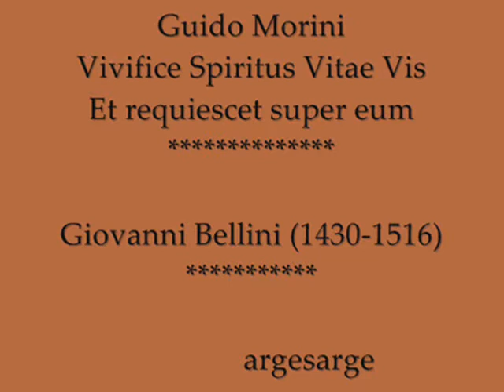G. Morini - Vivifice Spiritus Vitae Vis - Et requiescet super eum - Accordone - ***Giovanni Bellini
Guido Morini -
Vivifice Spiritus Vitae Vis -
Et requiescet super eum -
Accordone -
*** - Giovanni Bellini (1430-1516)